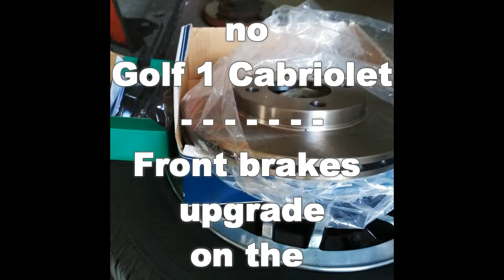Golf 1 Cabriolet Brake discs upgrade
Vídeo de como melhorar o sistema de travagem do Volkswagen Golf 1 Cabriolet, também serve para Golf 1 normal . Ficam aqui os links do material para quem quiser :

Video on how to improve the braking system of the Volkswagen Golf 1 Cabriolet, also fits normal Golf 1. Here are links to the material for anyone who wants:
Discs: